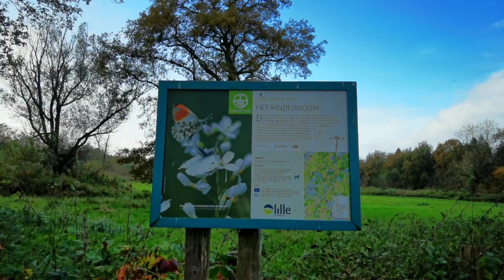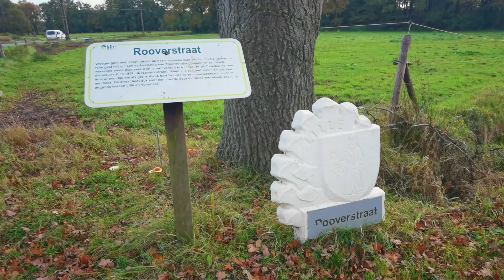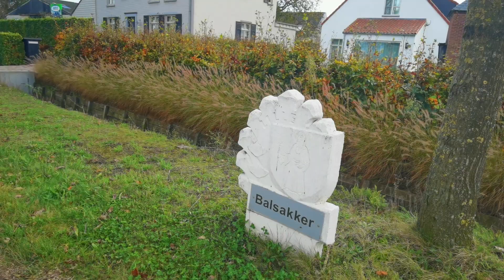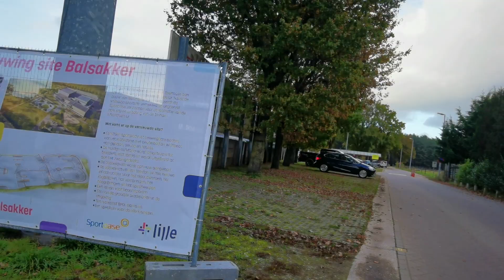Lille Belgium, leisure walk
Instrumental music by: MARC DE LAET